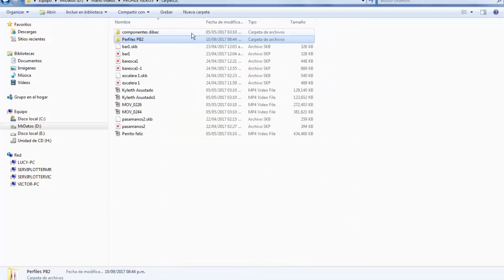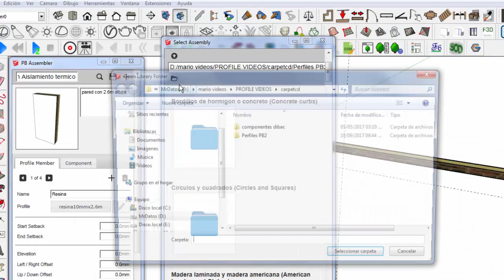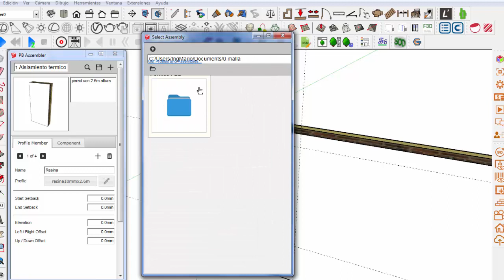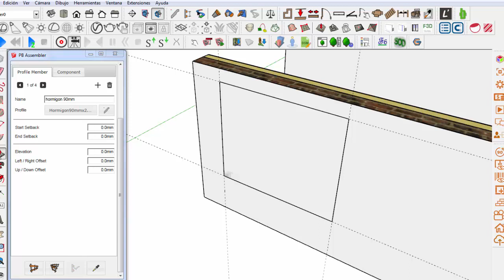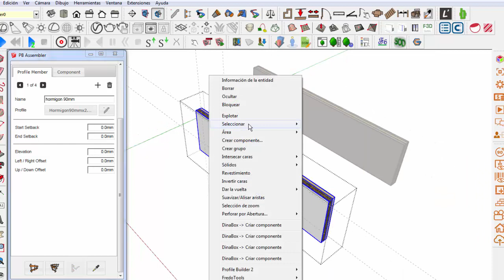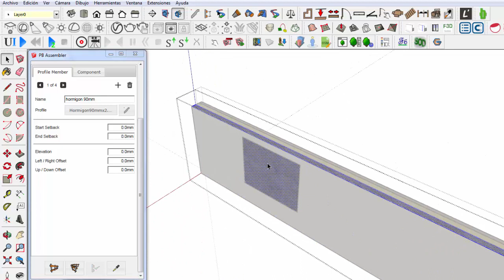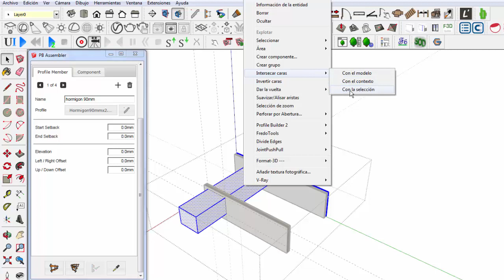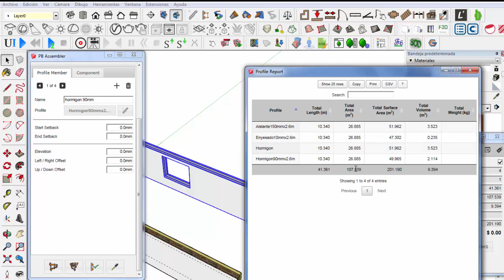Carpeta Componentes Ensamblados y Hacer Aberturas en Muros Ensamblados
Hola todos, saludos, este video lo hice para resolver dudas sobre el directorio donde deben estar los componentes ensamblados que les he compartido en anteriores videos, si los  han visto y los tienen, en este video veran como cargarlos. Si no los tienen, a por ellos, vean los videos, delen manito arriba y bajen los archivos que estan en descarga directa.

Tambien veran la manera correcta de hacer aberturas o huecos en los muros de componenetes ensamblados.